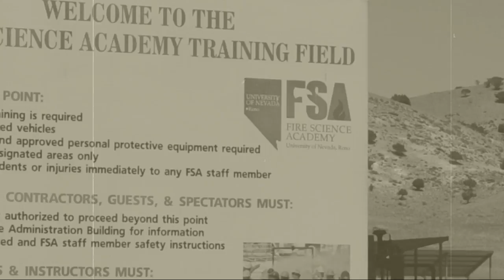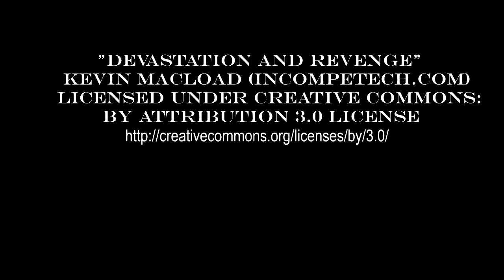In Memoriam -- Nevada Fire Science Academy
For nearly a dozen years, the University of Nevada, Reno Fire Science Academy stood as one of the premiere industrial fire schools in the U.S. Unfortunately, massive capital debt and operating deficits doomed the school to permanently close in 2012.